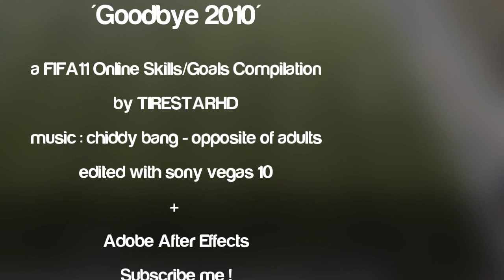FIFA11 Online Skills/Goals Compilation - 'Goodbye 2010'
hey guys , thats my last vid in 2010.

i hope u enjoy watching this vid , and i wish u all a happy new year.

cheers